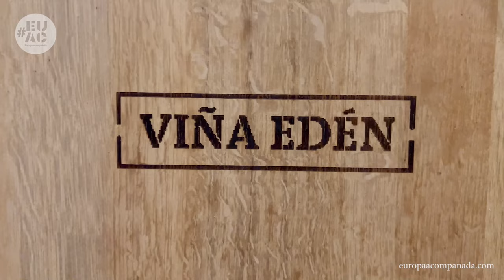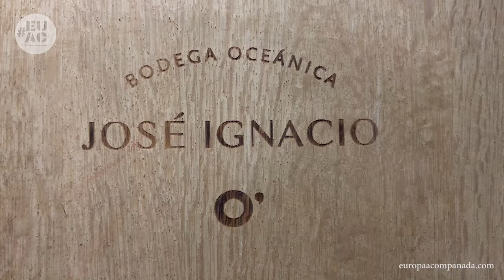🍇Visita a 2 BODEGAS en URUGUAY cerca de PUNTA DEL ESTE 🇺🇾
En este video haremos la visita a 2 bodegas en Maldonado, cerca de Punta del este en Uruguay.
Un recorrido diferente por este país.
►Si quieres ver mas rutas del vino te invitamos a ver la de Borgoña en Francia